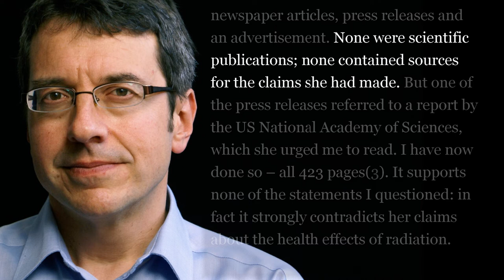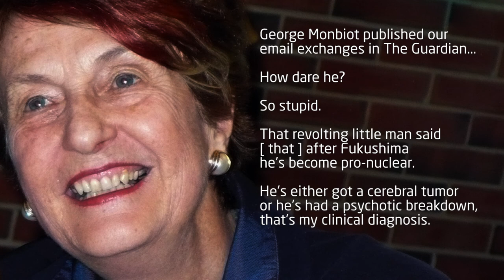5h03m31s12f George Monbiot on Dr. Helen Caldicott - Dr. Helen Caldicott on George Monbiot - TR2016a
George Monbiot once deferred to Caldicott on matters of nuclear power and radiation. After the Fukushima disaster and a discussion with Caldicott on Democracy Now…

Dr. Helen Caldicott:
The biggest medical conspiracy and cover-up in the history of medicine, George!

George Monbiot wrote:
The anti-nuclear movement, to which I once belonged, has mislead the world about the impact of radiation on human health. The claims we made were ungrounded in science, unsupportable when challenged, and wildly wrong. We have done other people, and ourselves, a terrible dis-service. Dr. Helen Caldicott, the world's foremost anti-nuclear campaigner, has made some striking statements about the dangers of radiation. I asked for the sources. Caldicott's response has profoundly shaken me. None were scientific publications. None contained sources for the claims she'd made.

Dr. Helen Caldicott:
George Monbiot published our email exchanges in The Guardian... how dare he? So stupid. That revolting little man said [that] after Fukushima he's become pro-nuclear. He's either got a cerebral tumor or he's had a psychotic breakdown, that's my clinical diagnosis.

Gordon McDowell:
I've listened to a lot of Caldicott while editing this video.

Dr. Helen Caldicott:
Is he being paid? I do wonder. Something... something fishy is going on.